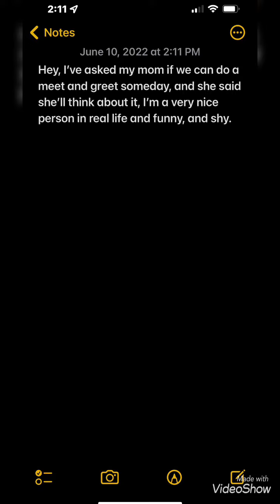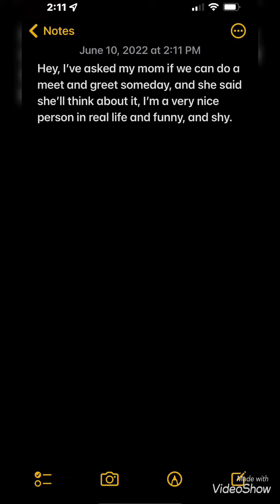(FOR ROSE, ONLY) my mom and I were thinking about a meet and greet